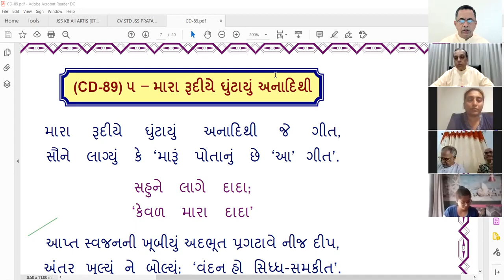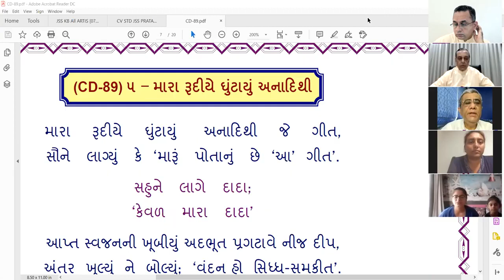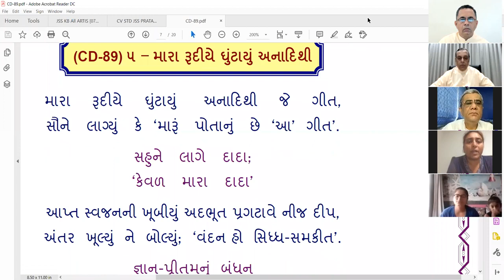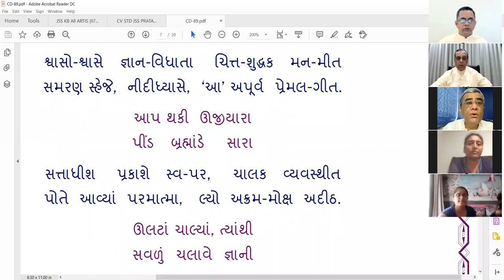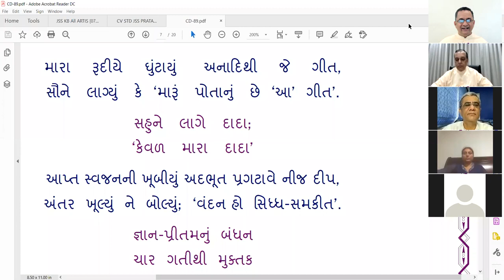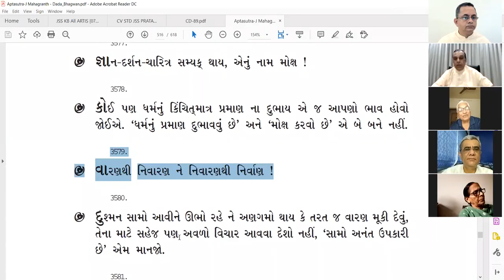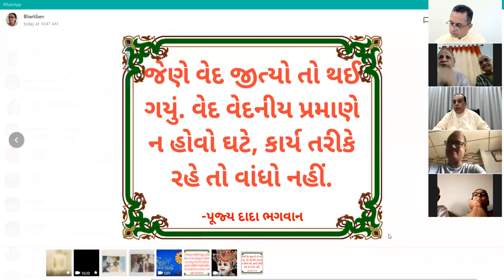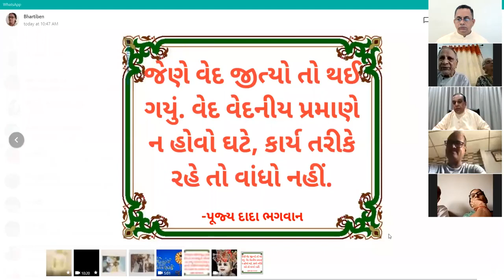02-09-2020 Aptaputra Jaymeshanandji Satsang [Varan, Nivaran, aasakti, 5 aagna aaplication]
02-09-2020 Aptaputra Jaymeshanandji Satsang [Varan, Nivaran,  aasakti,5 aagna aaplication, Laksh after gnan]